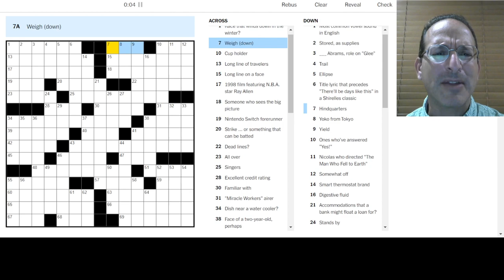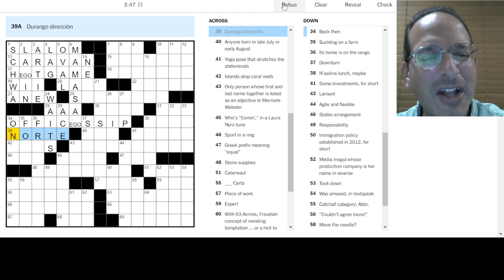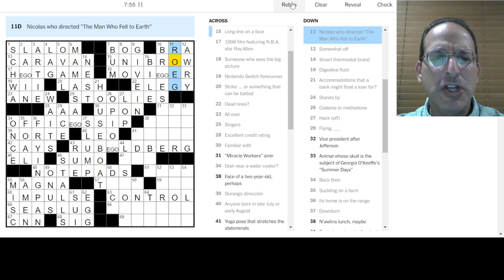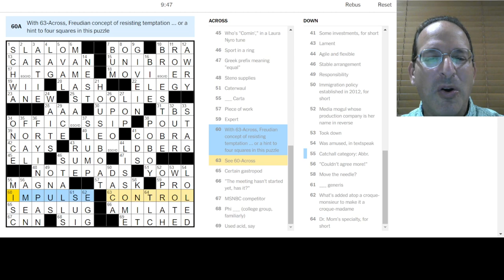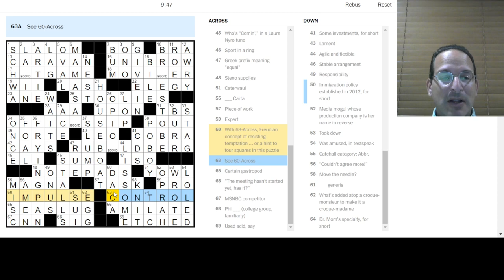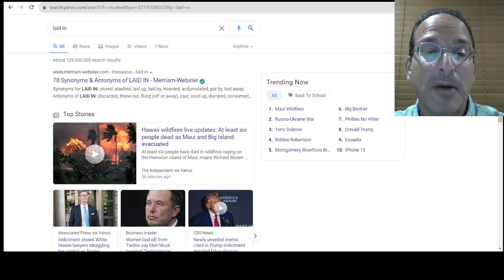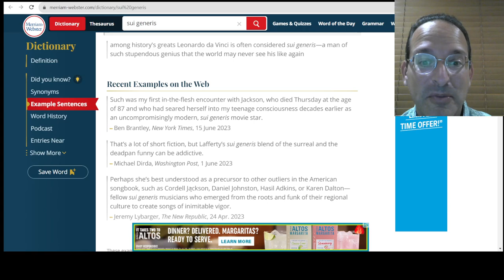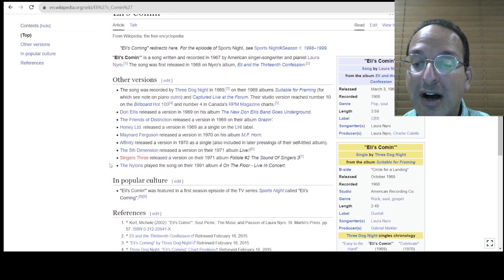It's all in your head 🧠 - Solving the Thursday New York Times Crossword - 8-10-23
This one kept me off the board and confused for a while.  Once I sussed out the theme, I was able to get everything but learned several new words.  Thank goodness for crossings!

FYI, I am listening to several versions of the song referenced in 45-Across right now while I post this.  Good stuff!

Today, Steve solves the Thursday New York Times puzzle by Natan Last and the J.A.S.A. Crossword Class.